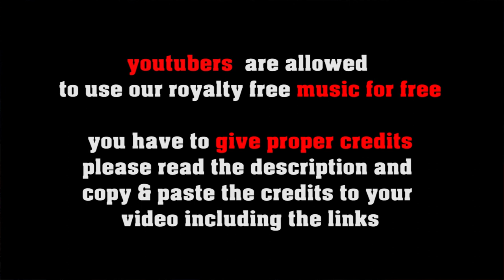Easy Peasy- royalty free easy listening jazz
SOCIAL MEDIA LICENSE:
or shorturl.at/ciqx7 FREE LICENSE (only for youtubers):
BUT you have to give credits in the video description as follows:

copy & paste
EASY PEASY

5 easy steps how to put our 100% royalty free music in your video clips:
1. Choose the music you like best for your clip
2. convert the video to mp3
3. sync the mp3 to your clip
4. upload your video to your channel
5. add song title and the link to the music clip on our Freesoundmusic channel in your description.